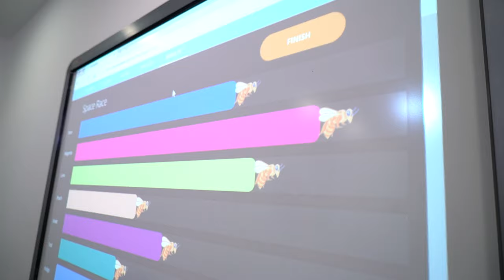Free Stock Footage